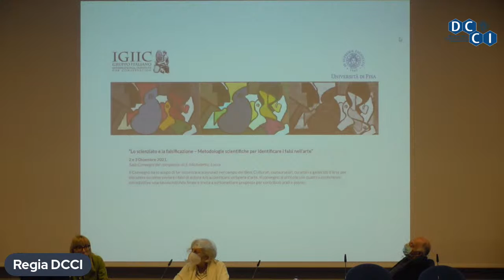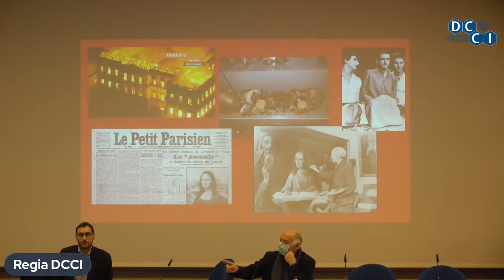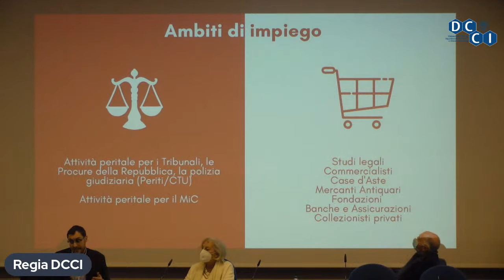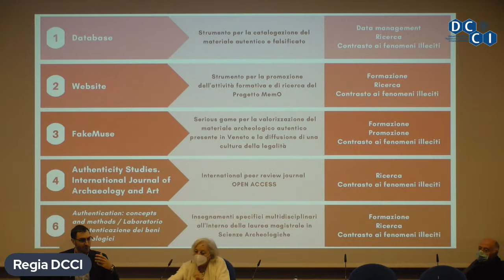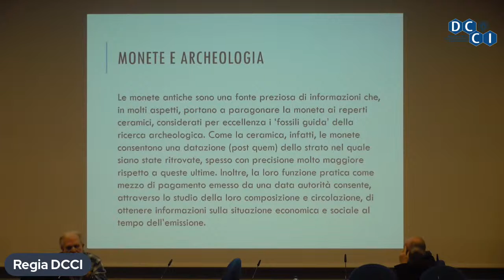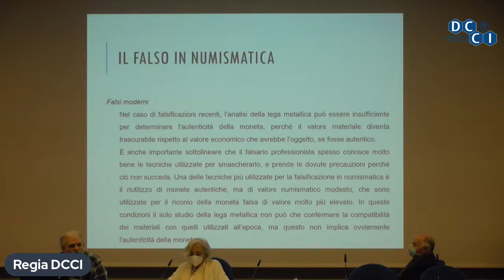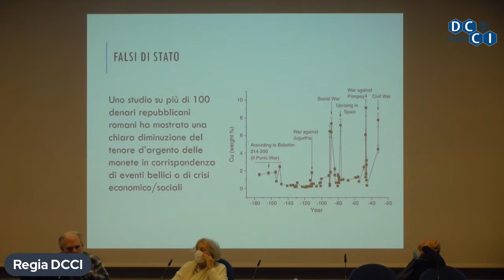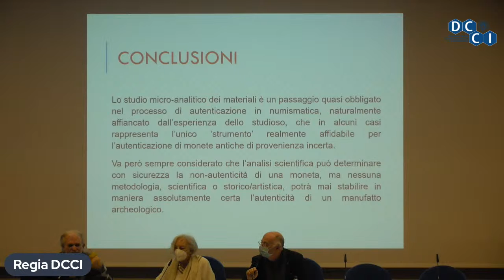Lo Scienziato e la falsificazione Sessione IVB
"LO SCIENZIATO E LA FALSIFICAZIONE – METODOLOGIE SCIENTIFICHE PER
IDENTIFICARE I FALSI NELL’ARTE"
2 e 3 DICEMBRE 2021, Sala Convegni, Complesso di San Micheletto, Lucca
CONFERENZA organizzata dalla
Prof.ssa Maria Perla Colombini e Dr.ssa Jeannette Lucejko